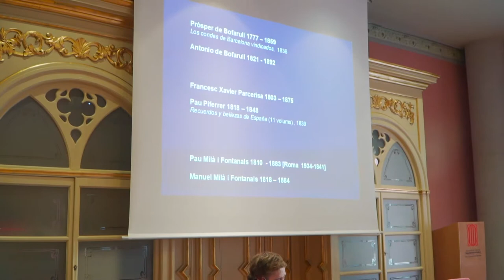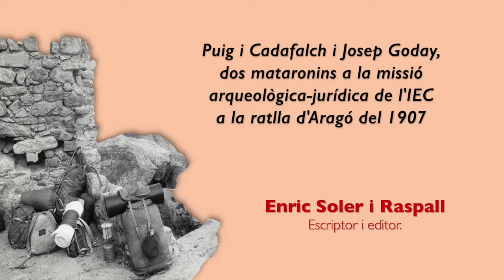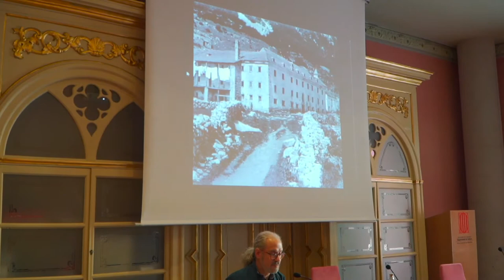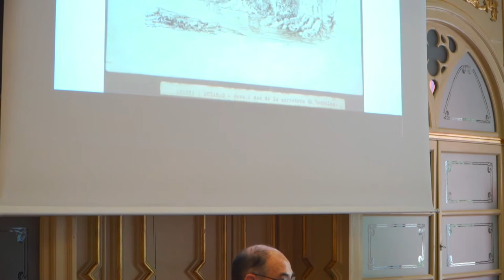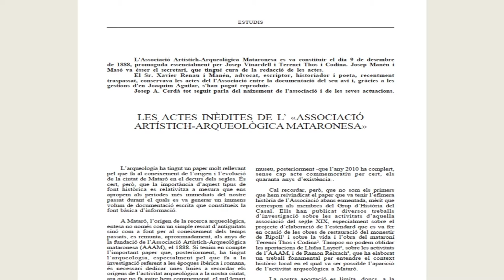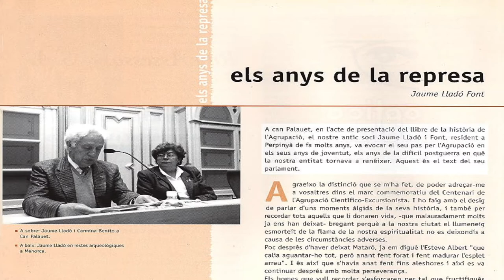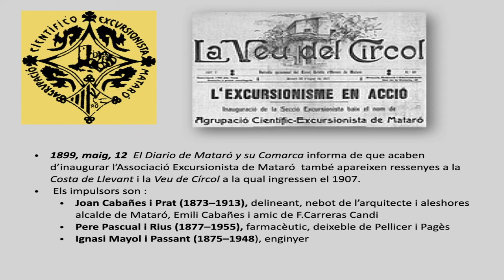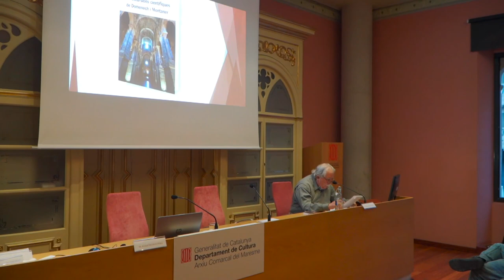La contribució del Maresme a l'excursionisme científic català i al coneixement de l'art medieval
L'any 2020, amb motiu del Dia Internacional dels Arxius, l’ACM va proposar unes jornades relatives a l’excursionisme científic, la situació sanitària excepcional va obligar a ajornar-les fins enguany.

Mataró i el Maresme foren un territori pioner en la descoberta científica del medi geogràfic i històric amb noms propis molt destacats com ara Francesc Carreras i Candi, Josep Puig i Cadafalch, Lluís Domènech i Montaner i Ramon Arabia entre d’altres.

Programa - Dissabte, 13 de novembre de 2021
Lloc: Sala d’actes de l’Arxiu Comarcal del Maresme - carrer d'en Palau, 32, Mataró

 9.00 h.- Presentació de les Jornades a càrrec d’Alexis Serrano (Director de l’Arxiu Comarcal del Maresme) i de Joaquim Graupera (AAR/IEC - Maresme Medieval) .

 9.30 h.- «La contribució de l’excursionisme científic al coneixement i descoberta de l’art medieval i del patrimoni català» a càrrec de Francesca Español. Universitat de Barcelona - Amics de l’Art Romànic, filial de l’Institut d’Estudis Catalans.

 10.30 h.- Pausa-cafè

 11.00 h.- «Puig i Cadafalch i Josep Goday, dos mataronins a la missió arqueològica-jurídica de l'Institut d’Estudis Catalans a la ratlla d'Aragó del 1907» a càrrec d’Enric Soler i Raspall. Escriptor i editor.

12.00 h.- «El mataroní Ramon Arabia i la seva participació a la creació de l’Associació Catalanista d’Excursions Científiques» a càrrec de Víctor Ligos. Agrupació Científico-Excursionista de Mataró.

13.00 h.- «Carreras i Candi i l'Agrupació Científico-Excursionista en l'estudi de la història a Mataró» a càrrec de Pere Tió. Agrupació Científico-Excursionista de Mataró.

14.00 h.- Pausa dinar

16.00 h.- «Francesc Carreras Candi i les seves aportacions al coneixement del Maresme medieval» a càrrec de Joaquim Graupera. Amics de l’Art Romànic, filial de l’Institut d’Estudis Catalans – Maresme Medieval.

17.00 h.- «Les excursions científiques de Domènech i Montaner» a càrrec de Xavier Mas Gibert. Centre d'Estudis Lluís Domènech i Montaner – Centre d’Estudis Canetencs.